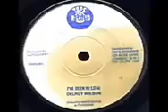Reggae das antigas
The best reggae